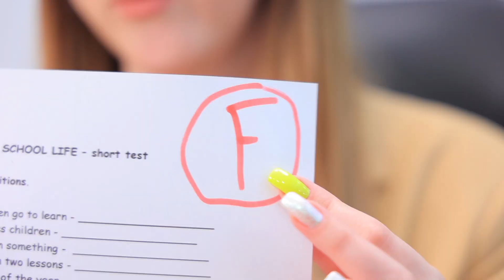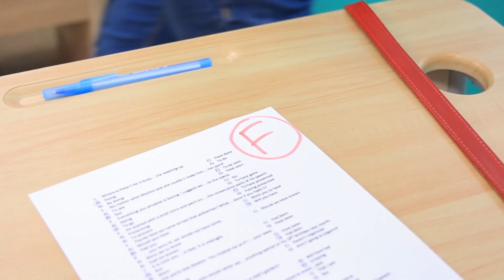Se la Figlia del Presidente Fosse nella mia Classe!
Nel nostro video di oggi, troverai una storia divertente su una classe in cui c’è la figlia del presidente. Sii sempre te stesso!